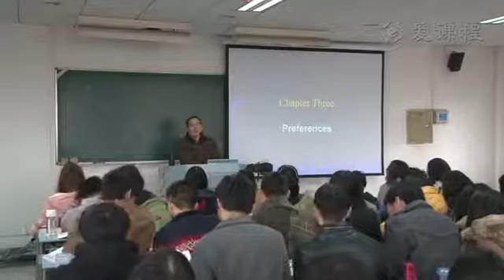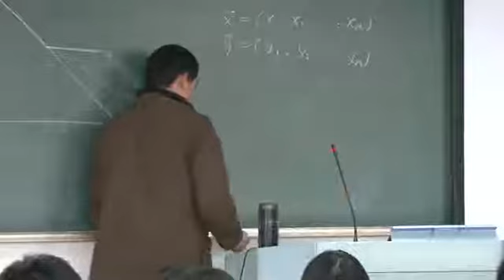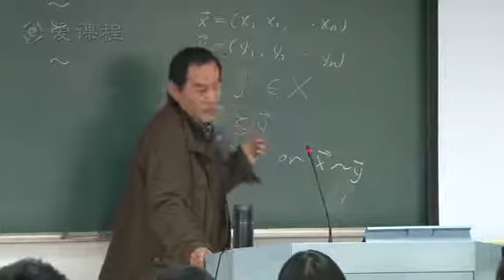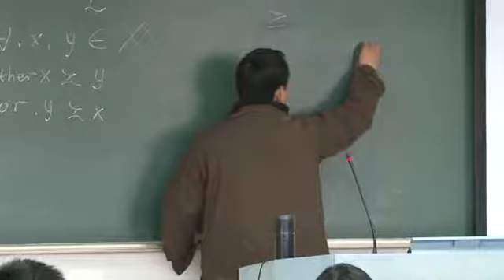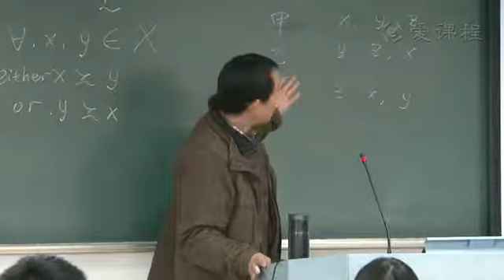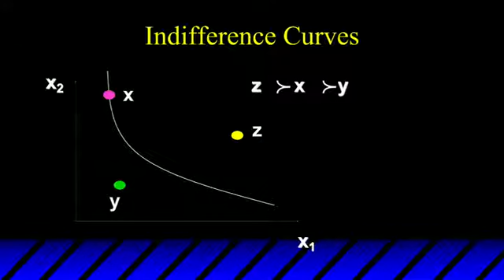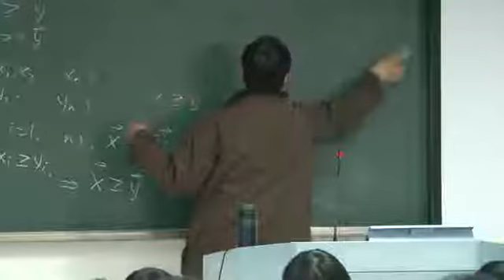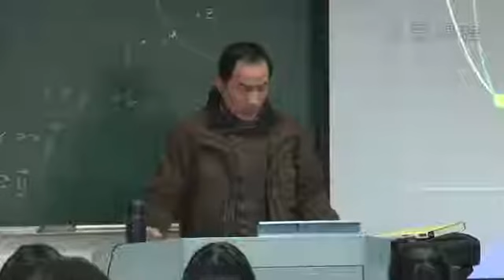中级微观经济学第三讲